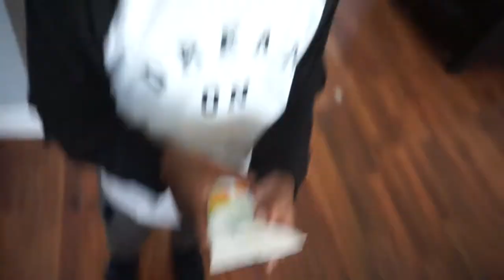Prank on Mommy ~ Joke - Oreo Toothpaste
Mommy pranked the boys so they wanted to get pay back! Hope it worked out.

OURSTORY
                             KaAn’s Designs
            The Original The Remix The ENcore™

2) The Huffington Post

3) Etsy’s Editors Pick!

MAIL

SOCIAL MEDIA